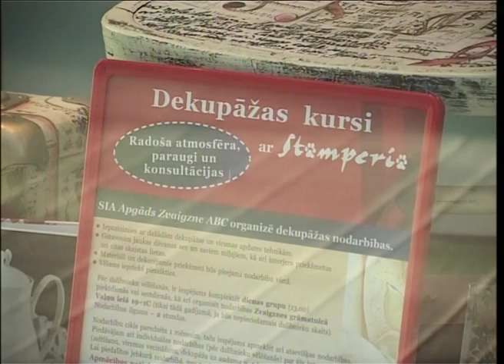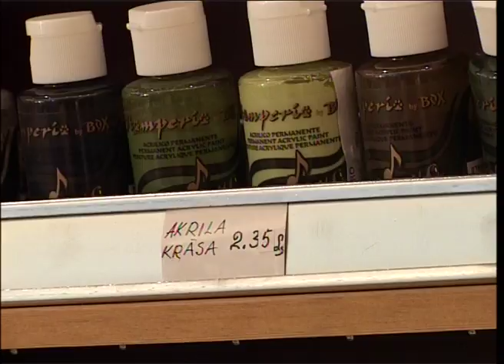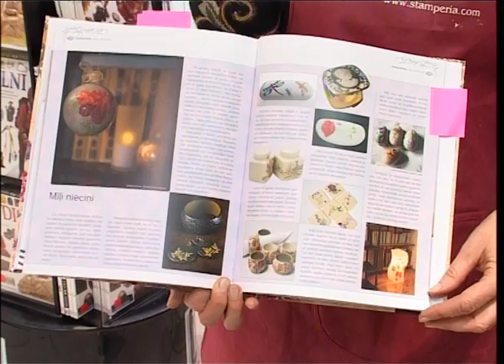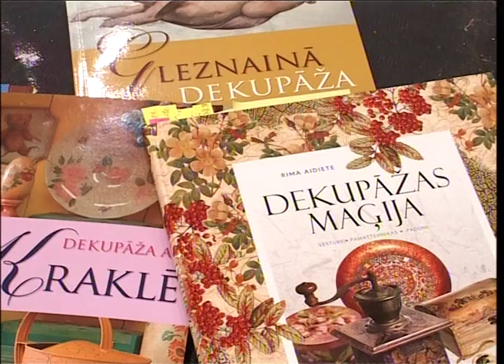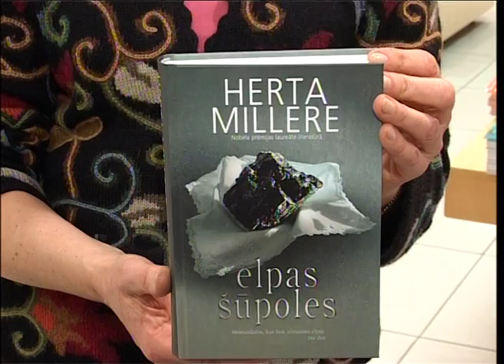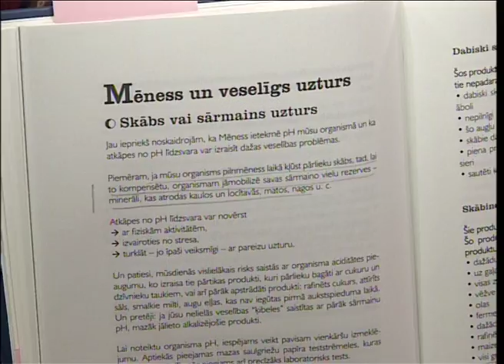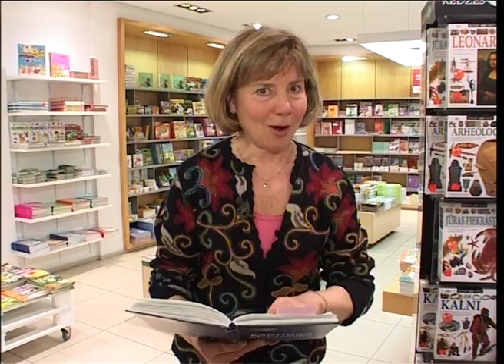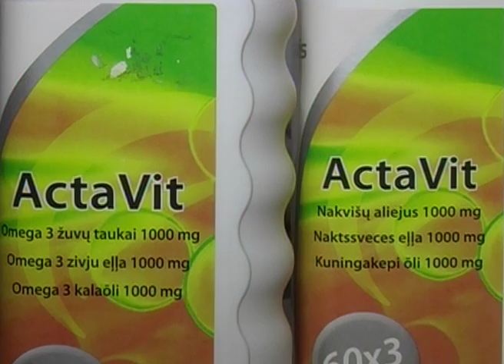Raidījums Dzīvīte 2011. gada 31. marts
Raidījumā aicinām neklātienē apmeklēt Dekupāžas kursus, ko organizē apgāds "Zvaigzne ABC" savā grāmatu veikalā Tērbatas ielā Nr. 4. Uzzināsiet, kas ir dekupāža un tās dažādās tehnikas - kraklē (vecināšana) un gleznošana - lai ar speciālām aplikācijām izgreznotu traukus, mēbeles un jebkuru priekšmetu pēc jūsu izvēles. Vija Kilbloka iepazīstinās ar grāmatām par dekupāžu - "DEKUPĀŽAS MAĢIJA" un citām, kā arī raksturos pārējos jaunumus. Iesakām pievērst īpašu uzmanību ļoti noderīgai grāmatai "MĒNESS UN VESELĪBA"!
Informācija par Leļļu teātra jaunajām izrādēm.
Par naktssveces eļļas lietošanu ādas veselībai - stāsta prof. Jānis Ķīsis.